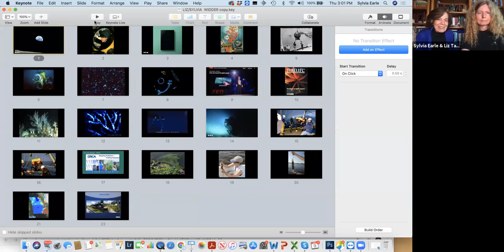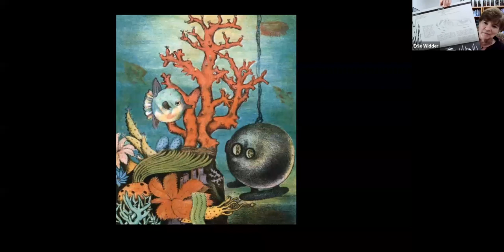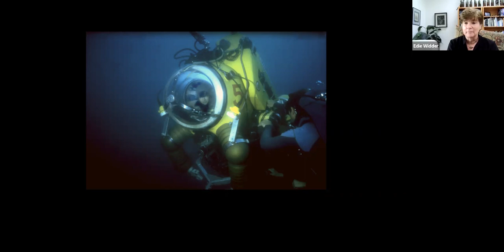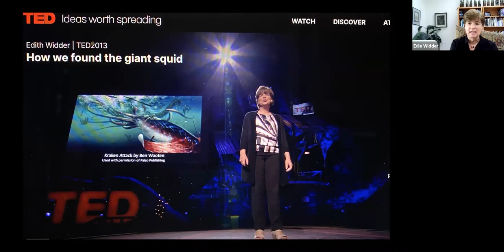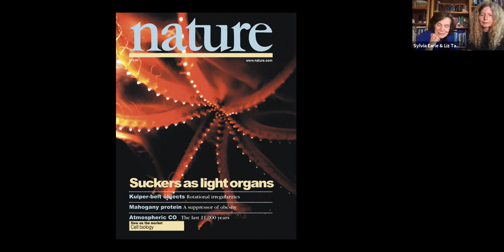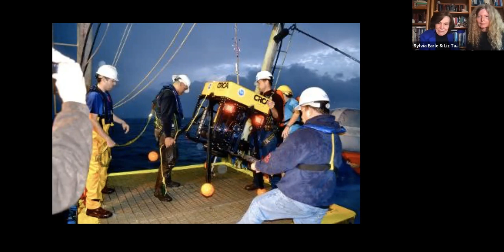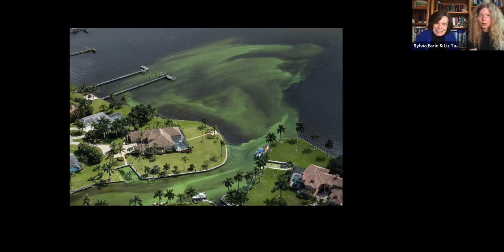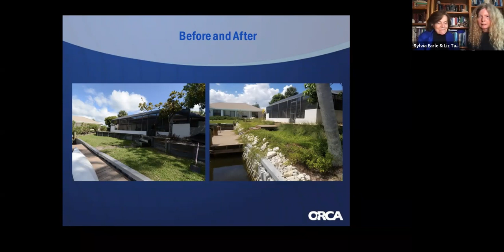Bioluminesence! Dr. Edith Widder joins Dive In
Dr. Edith Widder, better known as Edie, is an American oceanographer, marine biologist, and the CEO and Senior Scientist at the Ocean Research & Conservation Association (ORCA). In 2005, Edie co-founded ORCA, a non-profit organization dedicated to the protection of aquatic ecosystems and the species they sustain through development of innovative technologies and science-based conservation action. While translating complex scientific issues into engineerable solutions, she is fostering greater understanding of ocean life as a means to better, more informed ocean stewardship.

Edie was a senior scientist and director of the Bioluminescence Department at the Harbor Branch Oceanographic Institution from 1989 to 2005.